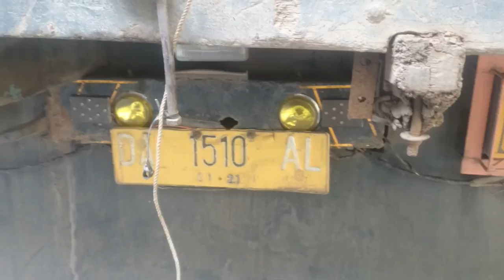Dikirim Ke Banjarmasin, Empat Juta Pil Zenith Disembunyikan di Bawah Tumpukan Sayur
BANJARMASINPOST.CO.ID, BANJARMASIN - Aparat gabungan Badan Narkotika Nasional Provinsi Kalsel (BNNP) Kalsel bekerja sama dengan Direktorat Narkoba, dan Bea Cukai Banjarmasin menggagalkan peredaran jutaan butir obat tanpa ijin edar (zenith).

Pil-pil zenith ini dicoba dimasukkan seseorang ke Banjarmasin menggunakan sebuah truk melalui jalur laut melalui pelabuhan Surabaya (Jawa Timur) Minggu (21/5/2017) siang

Info dihimpun, digagalkannya peredaran jutaan pil zenith ini tak lepas dari giat tim interdiksi yang mana setiap barang terlarang yang masuk akan langsung ditindak. Begitu ada info masuknya barang terlarang petugas gabungan langsung mendalaminya.

Hasilnya, petugas menemukan sekitar 100 koli atau 200 bal/ kardus obat zenith yang diduga berjumlah sekitar 4 jutaan pil di dalam truk yang mengangkut beragam barang seperti sayur dan lain-lain.

Begitu menemukan ratusan bal berisi zenith di atas tumpukan bak truk petugas pun mengembangkan penyidikan dengan mengikuti kemana arah truk tujuan tersebut, yang ternyata menuju ke Pasar Lima.

Kemudian petugas pun mengembangkan lagi penyidikan dan berhasil mengamankan beberapa orang yang berkaitan dengan keberadaan jutaan pil zenith tersebut serta mengamankan sejumlah barang bukti lainnya.(Banjarmasin Post/Kaspul Anwar/Irfani Rahman)